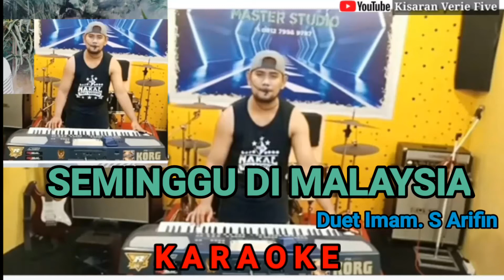Seminggu Di Malaysia - Karaoke Gondang Duet Imam. S Arifin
Assalamualaikum.
Musik dengan Versi Gondang ini di buat hanya untuk Hiburan semata.

Yang ingin Riqwes lagu apa aja dengan nada tinggi ataw rendah bisa komen di kolom komentar.

Mohon bantu untuk Subscriber Chanel ini,  agar chanel ini bisa berkembang.

Salam VERIE FIVE.
MASTER PRODUCTION KISARAN.